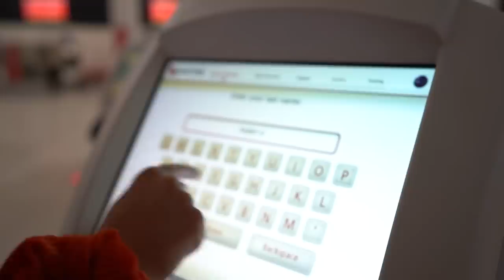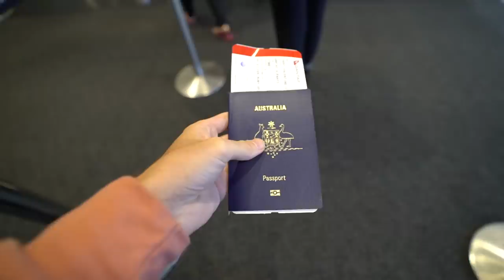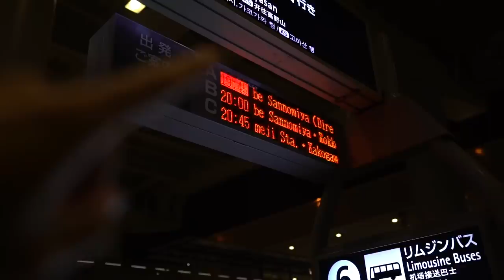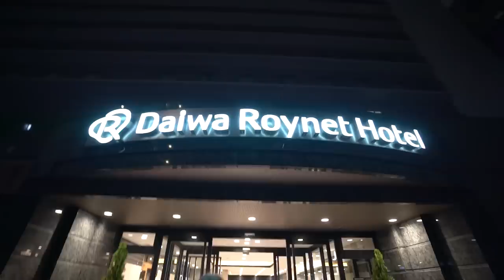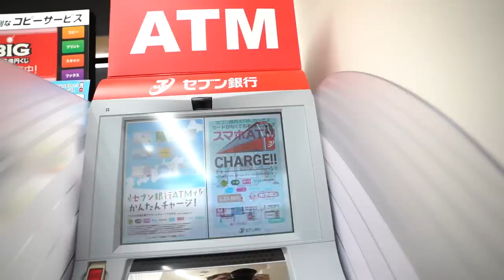Flying from Australia to Japan on Qantas | LOTS of FLYING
Check out our full Japan playlist for all our vlogs so far

As we say goodbye to the Philippines we are off on our next adventure...JAPAN!!

We had to quickly go home to change from shorts to pants and t-shirts for jumpers so we could catch our Qantas flight from Perth to Osaka!

After what felt like 24 hours of travelling we arrived in Osaka before transferring up to Kobe for the night before we head off on our next adventure!

A huge thank you to Hyogo Tourism for sponsoring this travel series